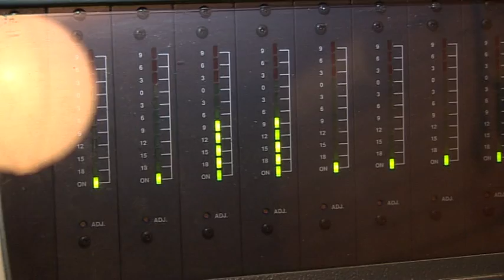RTV Belle amie - S vjerom u sebe